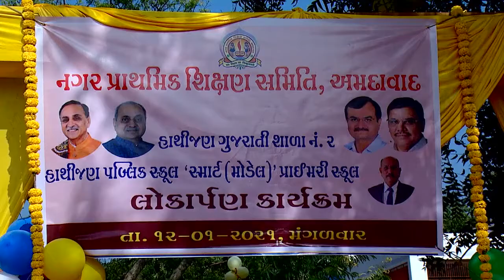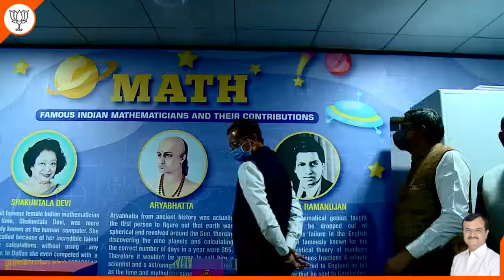મતવિસ્તાર વટવામાં “ભાર વિનાના ભણતર”ની પરિકલ્પના સાકાર કરવા 'સ્માર્ટ શાળા'ઓ શરૂ કરવામાં આવી રહી છે.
This is the official Youtube Channel of Shri Pradipsinh Jadeja, MoS Home, Government of Gujarat.

મારા વિધાનસભા મતવિસ્તાર વટવામાં “ભાર વિનાના ભણતર”ની પરિકલ્પના સાકાર કરવા 'સ્માર્ટ શાળા'ઓ શરૂ કરવામાં આવી રહી છે.
ભાજપના રાજમાં નવીનતમ પદ્ધતિઓથી અપાતું શિક્ષણ હવે છેવાડાના ગામડાઓ સુધી સ્માર્ટ શાળા થકી પહોંચી રહ્યું છે. રાજ્યની ભાજપ સરકાર ફક્ત ગુણવત્તાયુક્ત શિક્ષણ જ નહીં પરંતુ આધુનિક તકનીકનો શિક્ષણમાં ઉપયોગ કરીને શિક્ષણ ક્ષેત્રે બહુઆયામી વિકાસ કરી ""શ્રેષ્ઠ શિક્ષણ"" આપવાના સંકલ્પ સાથે આગળ વધી રહી છે.